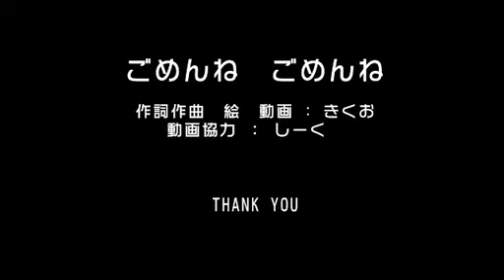「ごめんね ごめんね」歌わせて頂きました。_iciko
Pretty nice cover of I'm Sorry I'm Sorry